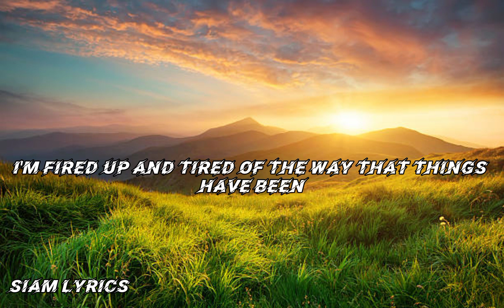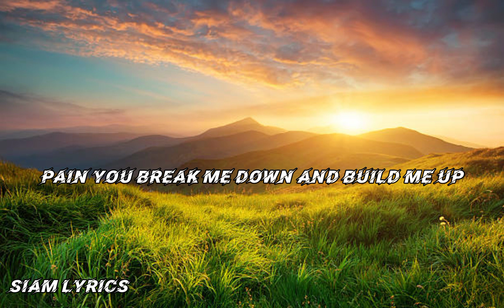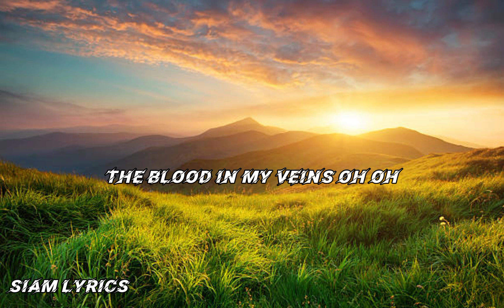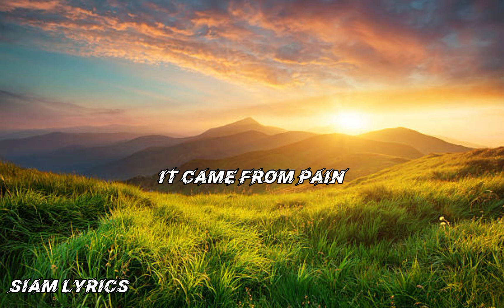Dragons believer song lyrics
neni-chan

#9 tailed beast